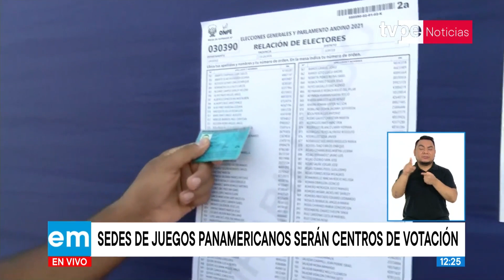Sedes de Juegos Panamericanos serán centros de votación